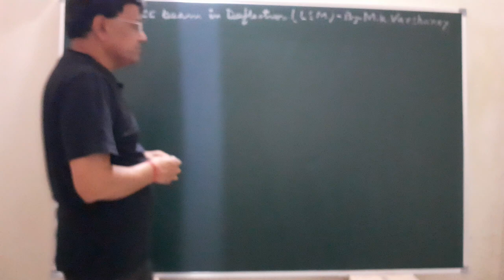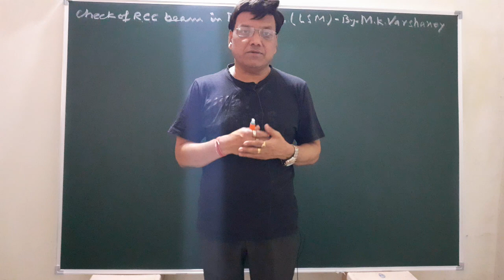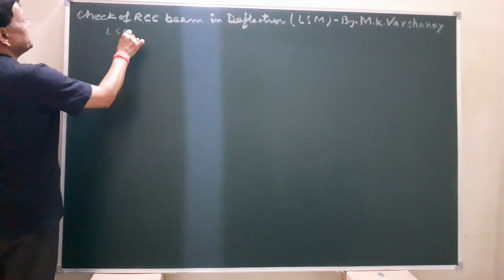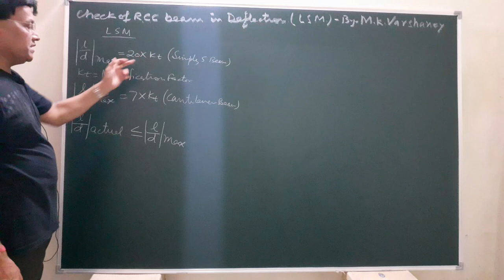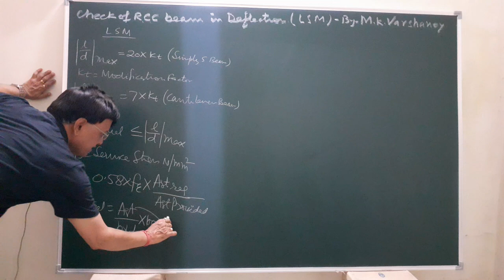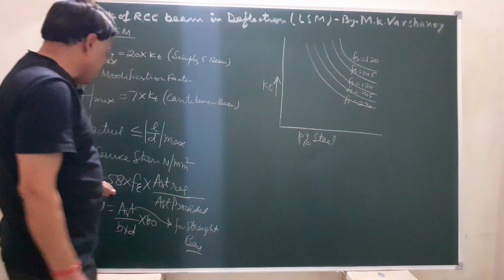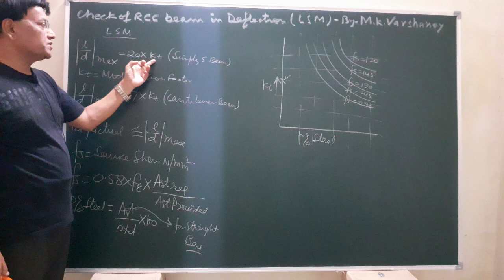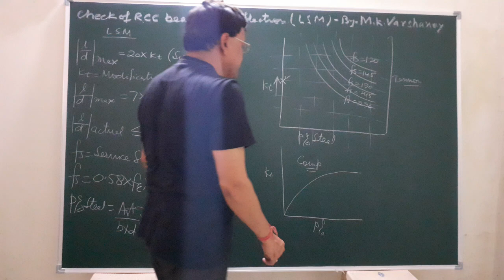Checking of RCC beam in deflection under IS Code 456-2000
This vedio demonstrates the concept of deflection of RCC beam under Limit State Method.